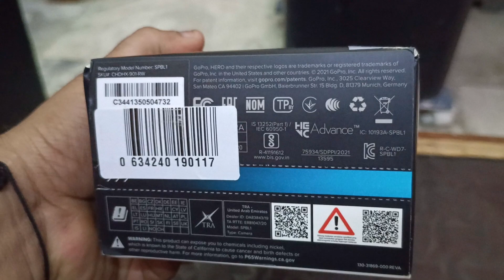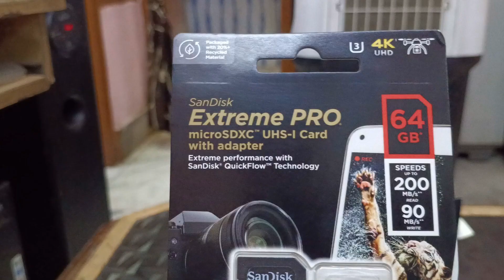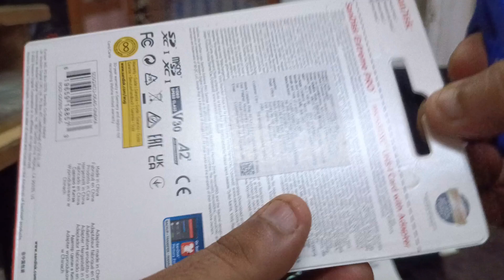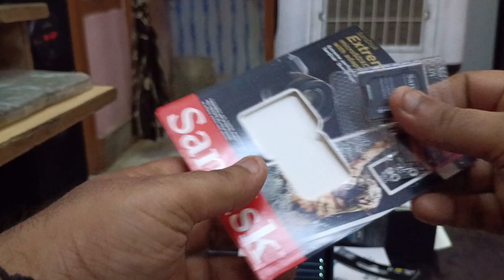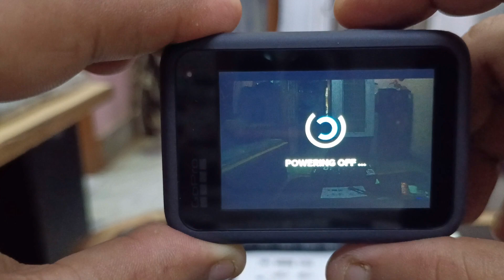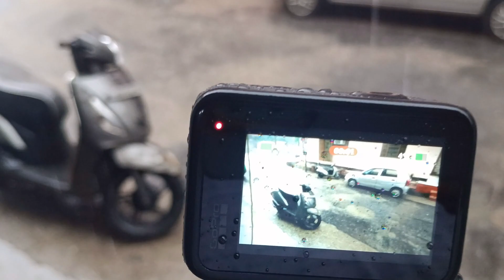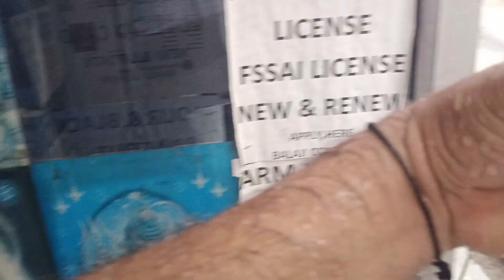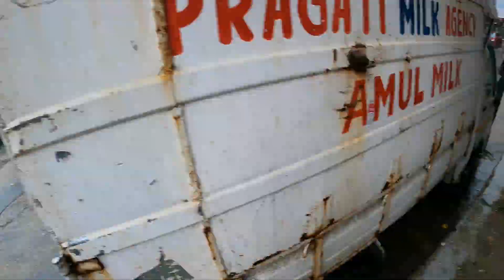hero 9 gopro unboxing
I am a traveler and most of the time when i go anywhere i am taking photo and video of that place. so u can watch my traveling video and picture. in this video i purchase new gopro hero 9 and use it near about 2 month and use it in the sunny day and rainy day also so you can watch my go pro unboxing video yes its not like professional type i upload it raw. so enjoy.